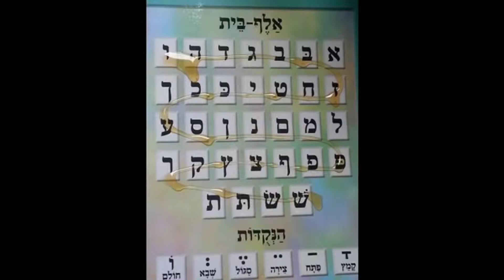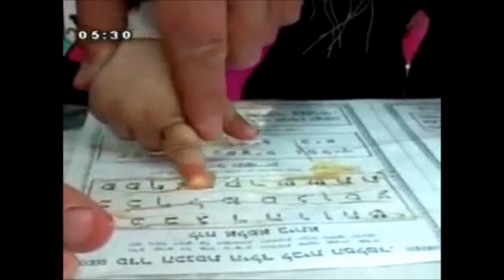Alkitab Adalah Manis Seperti Madu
Dan imam menempatkan sedikit madu pada batu tulis dan anak menjilati madu dari surat-surat dengan lidahnya. Dan kemudian mereka membawa kue madu yang di atasnya tertulis Tuhan Allah memberi saya lidah terampil untuk tahu , dan imam membaca setiap kata dari ayat-ayat ini dan anak mengulangi setelah dia. Dan kemudian mereka membawa kupas telur rebus yang di atasnya ditulis  Mortal, memberi makan perut Anda dan mengisi perut Anda dengan scroll ini  dan aku makan itu dan rasanya manis seperti madu dengan saya . Dan imam membaca setiap kata dan anak mengulangi setelah dia. Dan mereka makan anak kue dan telur, karena mereka membuka pikiran ada upaya untuk membuat belajar menyenangkan. Seorang anak yang menjilati madu dari batu tulis dan yang makan kue madu dan telur rebus pada hari pertama kelas akan segera memahami bahwa Alkitab  semanis madu . Dari sini kita belajar bahwa kita harus mengajar anak-anak dengan cara yang lembut dan membuat belajar menyenangkan agar mereka belajar Alkitab dengan cinta.